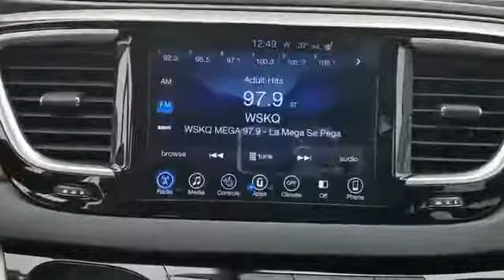2017 Chrysler Pacifica Touring-L Long Island, Garden City, Hempstead, Levittown, Wantagh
2017 Chrysler Pacifica Touring-L Long Island, Garden City, Hempstead, Levittown, Wantagh